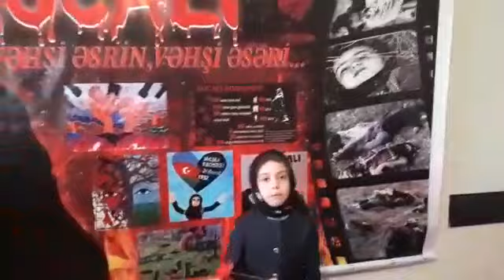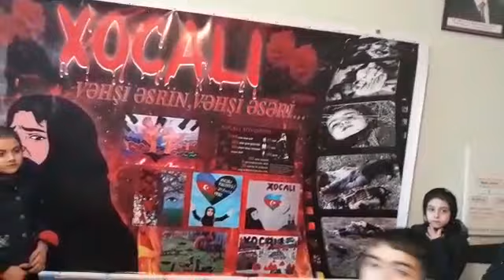Ağsu rayon 3 saylı orta məktəbin 2d sinfinin XOCALI soyqırımına həsr olunmuş sinif tədbiri.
Sinif rəhbəri Mehriban müəllimə çox sağ olun.Əziyyətiniz çox böyükdü.